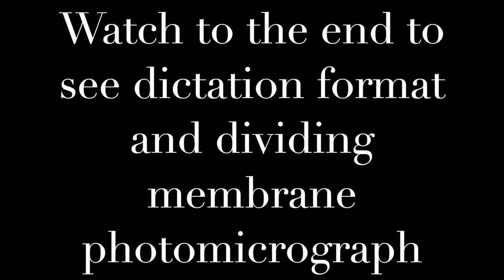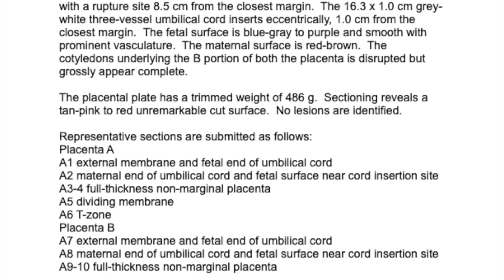Twin Placenta grossing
This video shows me grossing a mono/di twin placenta.